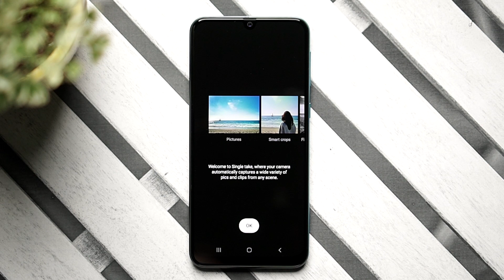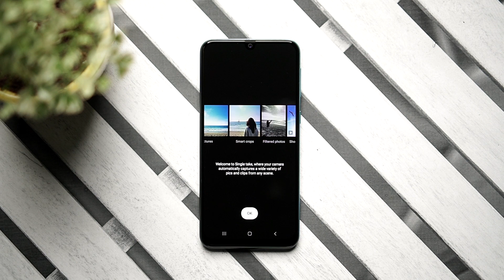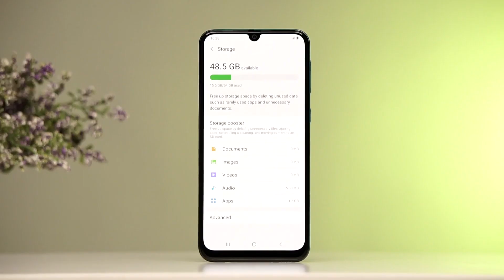Samsung Galaxy F41: Users' reaction on the FullOn smartphone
Samsung Galaxy F41 lives up to its FullOn philosophy with a powerful set of features. Watch this video to know what the users have to say about the debut smartphone in the all-new Galaxy F series.

[This video is a part of Brand Story]

About Us:
91mobiles.com is the largest gadget research site in India that provides tools, reviews & rich content to help people decide which gadget best suits their needs. The platform also helps users to find the best prices/offers for gadgets.